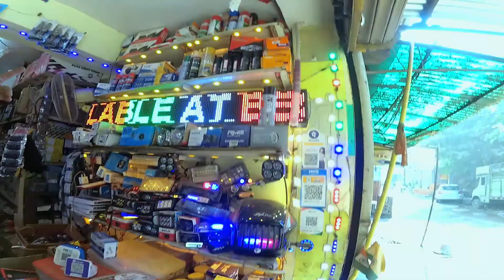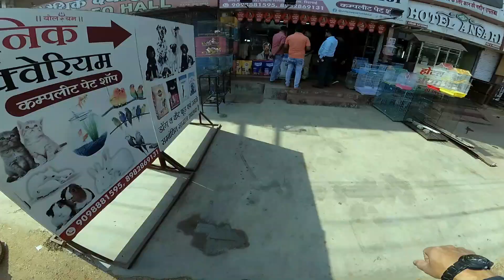New Bunny Helmet | Honda SP125 mei bar end mirrors kaisa rehega ? | Motosurfers | Motovlog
Apni bike mei bar end mirrors lagawne ka plan hai , bike kaise lagegi ye to lagne ke bad hi pata chalega .

Vega bolt bunny helmet Jay ka hai ,usne recently hi  buy kiya hai ,toh maine aaplogo ko dikh diya .